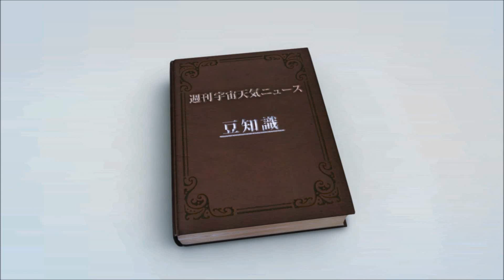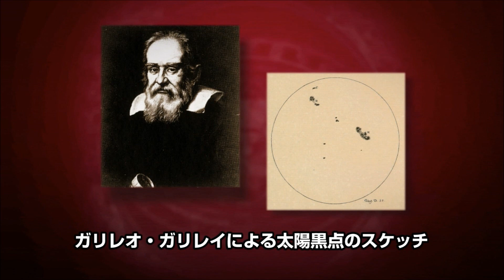太陽黒点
白色光で太陽を観測した時、黒い“ほくろ”の様に見えるところを黒点と呼びます。黒点は磁場が強い場所で、太陽表面の爆発現象である太陽フレアを発生したりする活動が活発な場所です。黒点が黒く見えるのは、黒点の温度が周りに比べて低くなっているためです。これは黒点の強すぎる磁場が、太陽内部から表面へのエネルギーの流れを妨げているためです。黒点の寿命は、1日から数日程度の短命なものから、数か月を超えるものまで様々です。望遠鏡を使った黒点の観測は17世紀の始めに、ガリレオによって始められました。